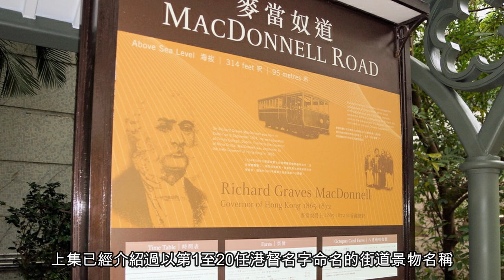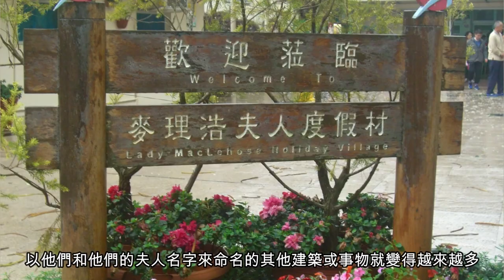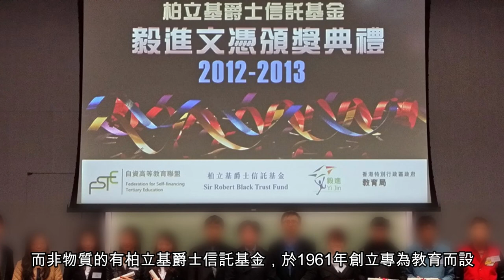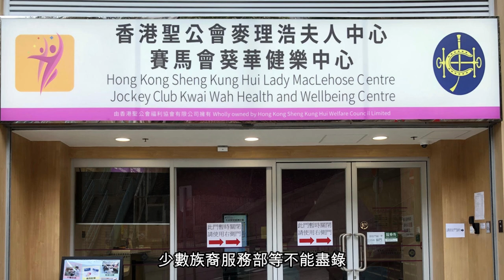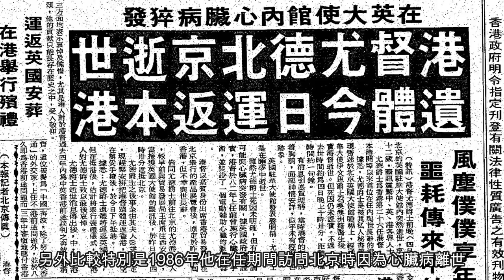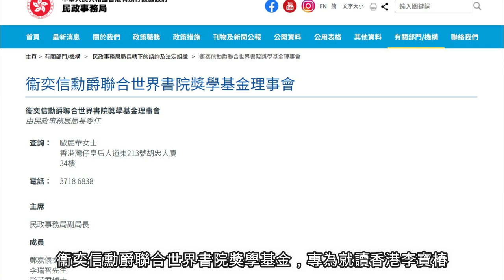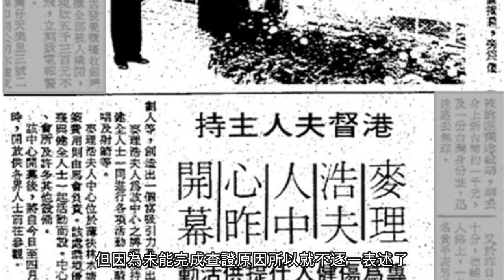港督名字命名街道景物全記錄! (下) 第 21任之後的港督雖然只有一條街道，但其他建築和事物就變得越來越多! (繁體中文字幕)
在二次回歸的美麗新新香港之下一切都改變得好快，我們一同為這些充滿殖民地色彩的名稱留一個記錄，承接上一集今次我繼續於的殖民者代理人。今次皮毛小知識會為大家介紹以第21-28任港督名字命名的街道和其他相關的名稱。

★內容包括:
00:00 - 開場白
00:35 - 引子
01:15 - 第21任楊慕琦
01:28 - 第22任葛量洪
03:32 - 第23任柏立基
04:48 - 第24任戴麟趾
05:58 - 第25任麥理浩
06:56 - 第26任尤德
08:03 - 第27任衛奕信
08:38 - 第28任彭定康
08:52 - 資料補充